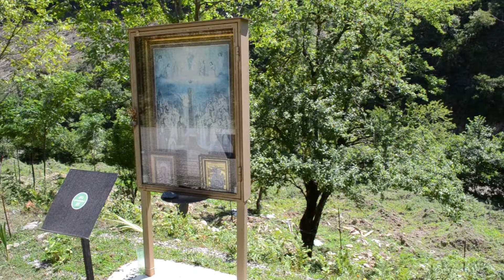ნამოხვანჰესი, 30 წელი, 30 კილომეტრი და მეტი.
ნამოხვანჰესის მშენებლობა 2021 წლის ივლისისთვის შეჩერებულია, ყველა უბანი დუმს, მთავრობას სათანადო განკარგულება არ გამოუცია, პოლიცია კვალვ ხეობაშია... ჰგავს  სიმშვიდეს მორიგი შეტევის წინ. ალბად ასე იქნება არჩევნებამდე. ოცდაათი წელია საქართველოში ისპობა წარმოება, მეურნეობა, მეცნიერება, კურორტები... ინგრევა, ნადგურდება, სხვისდება... ახლა ბუნების სილამაზეც. რეჟისორი რეზო შალიბაშვილი. 2021.07.